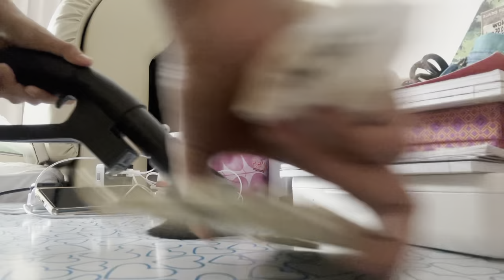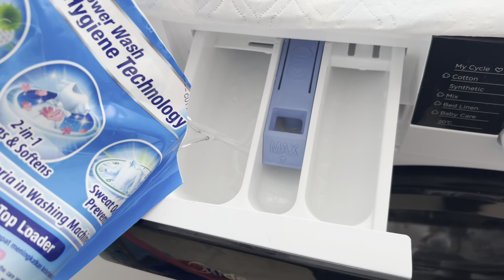my routine everyday|cleaning the master bedrom|vlog no.3|Ofw Singapore|kunyang’s life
Kunyang’s life in Singapore